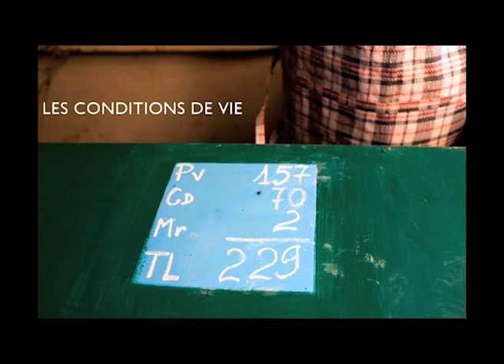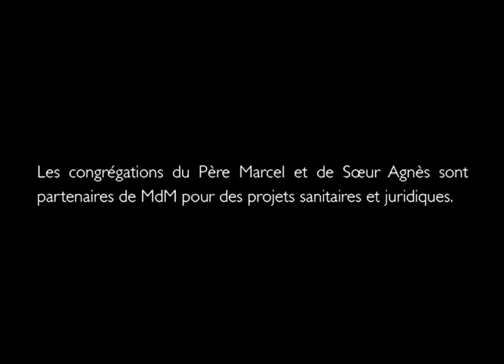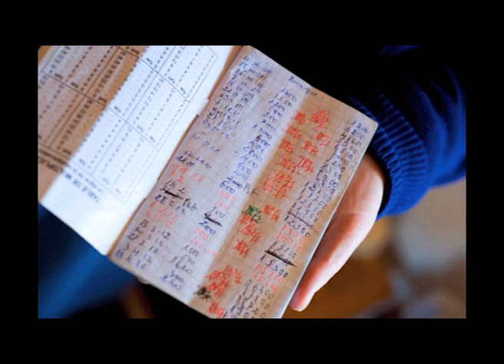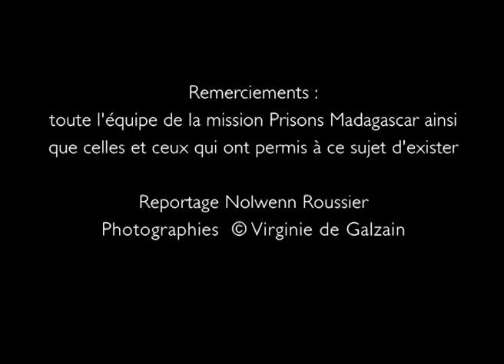Madagascar, retour sur le programme prison.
Visant à améliorer la situation des détenus au sein de 24 prisons, MdM intervient directement sur les questions sanitaires : réhabilitation d'infirmeries, approvisionnement en médicaments et en équipements, compagnonnage des infirmiers, prise en charge de la malnutrition sévère, renforcement des activités d'hygiène et accès aux droits.